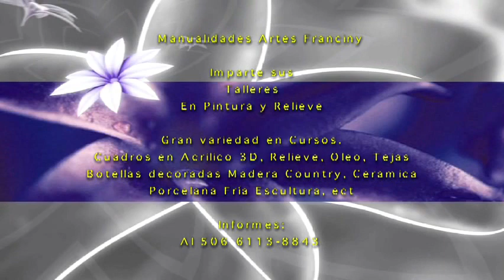PORCELANA FRIA con VANESSA AZOFEIFA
RECUERDA SEGUIRNOS EN FACEBOOK INSTAGRAM Y EN NUESTRA PAGINA WEB: fieltroytelasconceptostv9.simplesite.com
MIERCOLES DE: 1:30PM A 2:30PM Y REPRISSE LOS DOMINGOS DE: 2:00PM A 3:00PM POR SU CANAL NUEVE. Costa Rica!